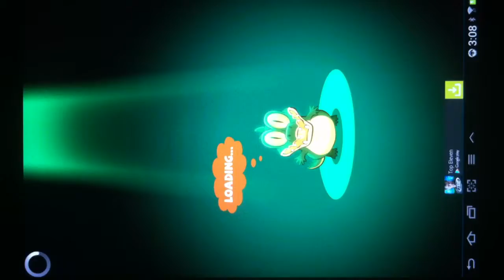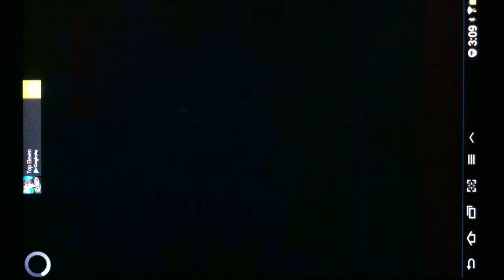Where is my fruits Preview HD 720p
An amazing physical and puzzle game in the style of cut the rope. A little crocodile is hungry, Your goal is to help him to eat all fruits.

Tips:
- Find out how to manipulate elements in the space to release fruits into Dio's mouth.
- Don't let mow drop into Dio's mouth
- Feed more fruits to get high score

FEATURES:
- Realistic physics
- Cute and funny character for the whole family
- Complete achievement to unlock new levels
- Hours of enjoy for Free!